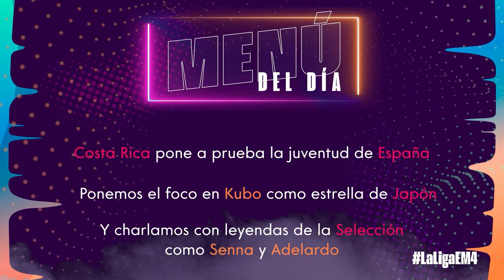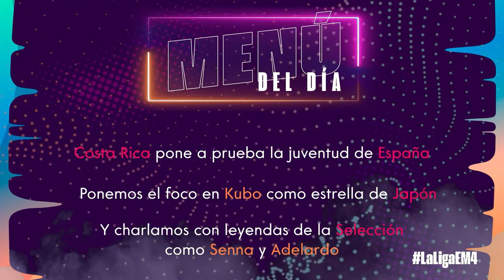LaLiga es Mundial #4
¡Volvemos con más LaLigaesMundial de la mano de Alberto Edjogo y Danae Boronat!

Hoy traemos la mejor actualidad de los grupos, así como nuestra conexión habitual con Sergio Fernández desde Qatar.

Destacaremos algunos jugadores de La Liga como Pedri, Luka Modric o Take Kubo, imprescindibles para sus selecciones.

Y además, Miguel Quintana nos trae una entrevista con la leyenda de la selección Marcos Senna.

Atentos, ya que gracias a PUMA, estaremos sorteando 4 balones de LaLiga durante el día de hoy.

¿Qué quieres más? y entra en el sorteo de una TV para vivir la final del Mundial como si estuvieras en Qatar!